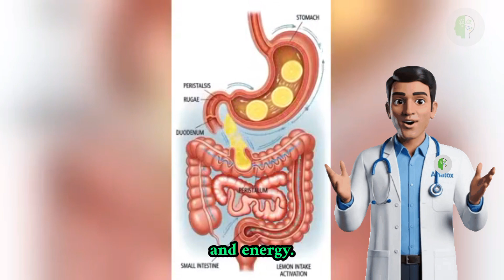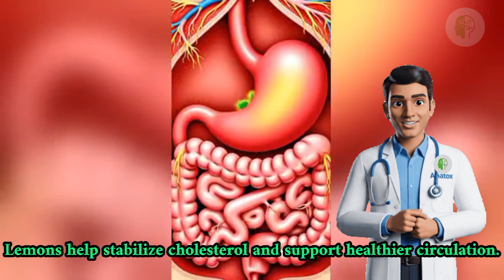What Happens When You Eat Lemon Inside Your Body 🍋😳 | Shocking Benefits Explained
Lemons do more inside your body than you ever imagined.

From boosting digestion to cleaning your bloodstream and energizing your cells, lemon power is truly incredible.

Watch until the end to see how one simple lemon can change your body from the inside.

what lemon does to your body

what happens when you eat lemon

lemon benefits

inside your body lemon

health facts usa

anatox

education health

lemon digestion

natural remedies lemon

nutrition facts

superfood benefits

immune boost lemon

uk health tips

canada health

science lemon video

healthy lifestyle facts

body reaction to lemon

digestive health lemon